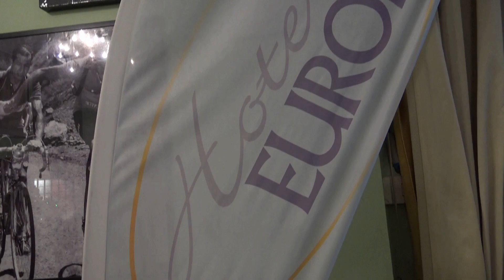Sanremese-Massese 4-2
Juniores Nazionali, gli Highlights di Sanremese-Massese 4-2